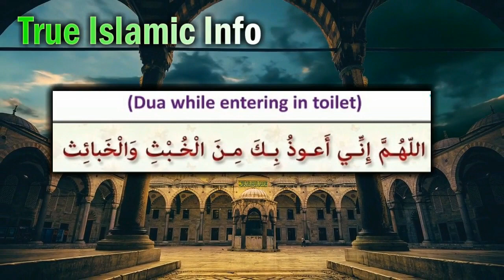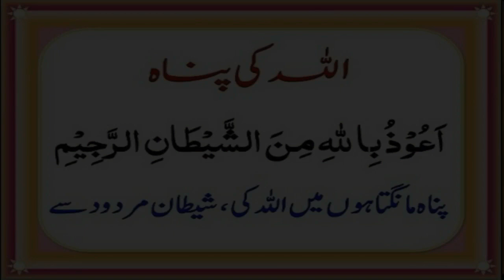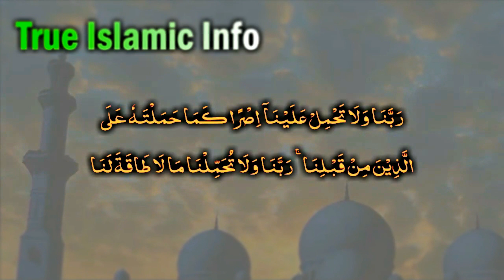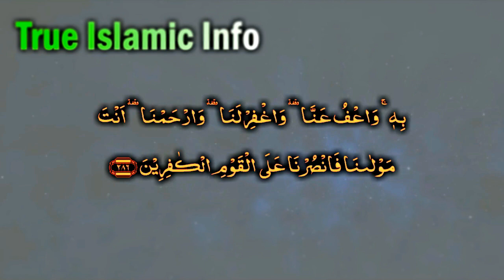Ashiq Jinaat (Insan Se Shadi Karte) Can Jinn Love Human & Marry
Ashiq_Jinaat ki Pehchan or Eska Illaj Hazrat_ALi Nay Farmaya